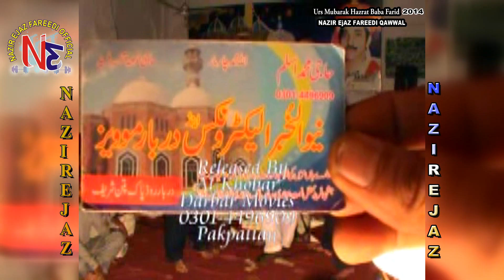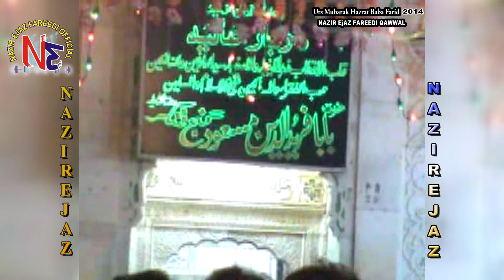Ganj e Shakar Nu Aakho Menu NAZIR EJAZ FARIDI QAWAL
Ujri Nu Wasa Ja Ve Lagiyan Nu Nibha Ja Ve                                                  NAZIR EJAZ FAREEDI QAWWAL